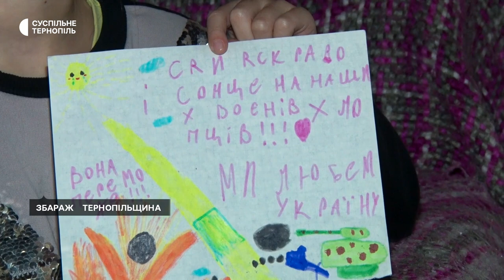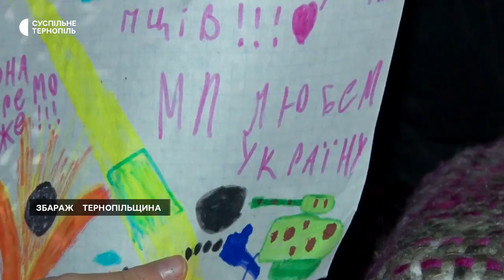Волонтерять усі: історія сім'ї на Тернопільщині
Усі четверо членів сім'ї Решнюк зі Збаража на Тернопільщині волонтерять від початку повномасштабної війни. Віталій виготовляє буржуйки та металеві скоби для потреб ЗСУ. Його дружина плете сітки та допомагає військовим та переселенцям продуктами. Доньки долучаються до благодійних акцій.